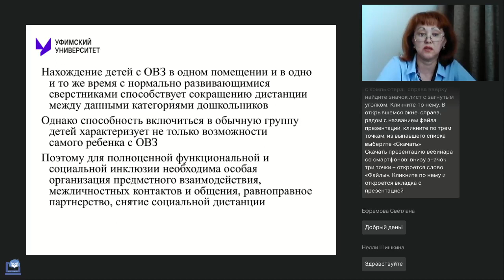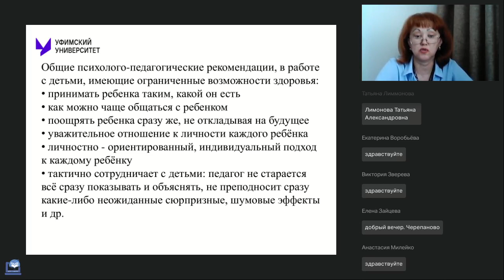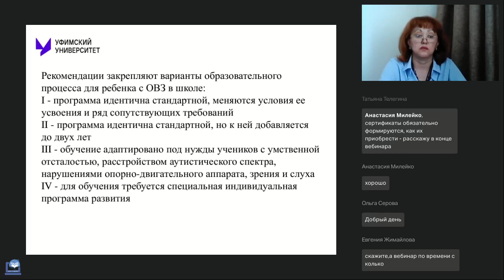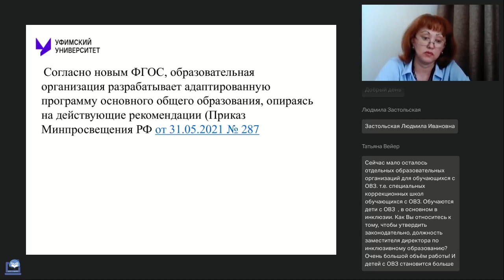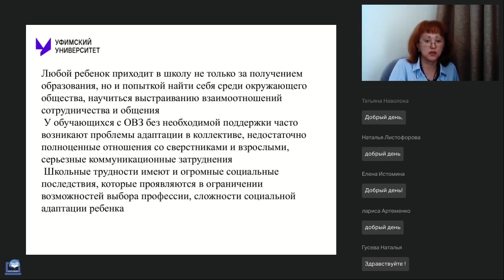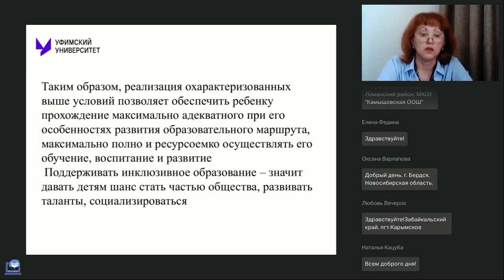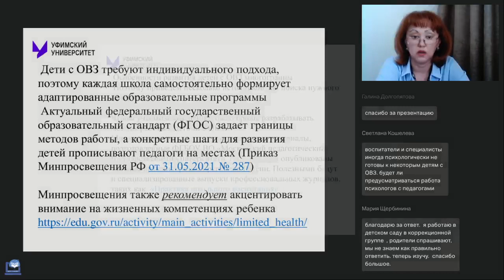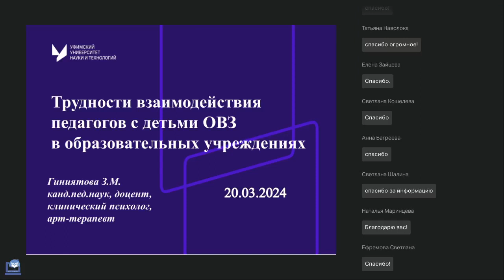Трудности взаимодействия педагогов с детьми ОВЗ в образовательных учреждениях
Вебинар
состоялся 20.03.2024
Ведущая вебинара:

На сегодняшний день широкое распространение получило инклюзивное образование. Для полноценной функциональной и социальной инклюзии необходима особая организация предметного взаимодействия, межличностных контактов и общения, равноправное партнерство, снятие социальной дистанции. Доступным для детей с ОВЗ любое образовательное учреждение делают воспитатели и педагоги, способные реализовать особые образовательные потребности детей данной категории. Это создание психологической, нравственной атмосферы, в которой особый ребенок перестанет ощущать себя не таким как все. Это место, где ребенок с ОВЗ может реализовать не только свое право на образование, но и быть включенным в полноценную социальную жизнь ровесников, обрести право на обычное детство. Но воспитателю и педагогу нужно помнить, что при взаимодействии с детьми с ОВЗ, они могут столкнутся с рядом трудностей.

Регистрируйтесь на новые вебинары прямо сейчас:
🔥Современная практика реализации методики М. Монтессори с детьми с ОВЗ (Белобородова Л.Р.)
🔥Приёмы составления «ментальной карты» и «кластера» в образовательном процессе (Ибрагимова Г.Ф.)